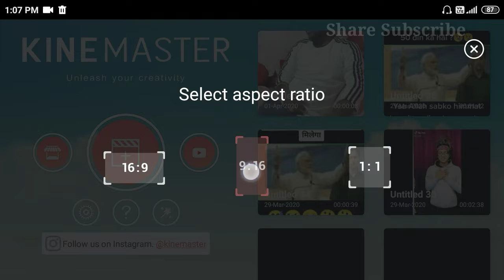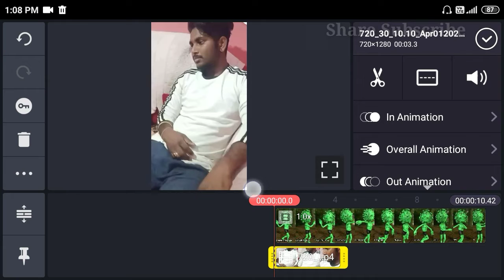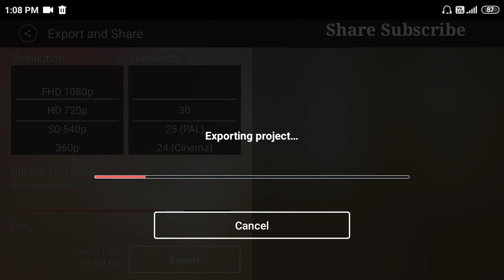Corona Boy Dancing Tiktok || Gadar Special Ek mode Aya VFX || Tiktok New Trend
👉Hi guys aaj ka video Aap sabhi ko kaisa laga umeed karta Hu ki ye video aap sabhi ko bahut Pasand ayi hogi 😁🙏

👉 Tags-
-Corona Funny VFX Tiktok
-Corona Dance Boy VFX video Kaise banaye
-corona VFX
-corona VFX Tiktok
-corona wala video tiktok